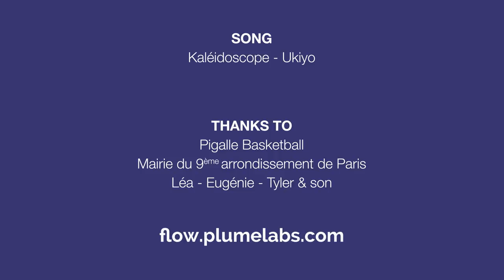Clean air, together—Flow by Plume Labs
Know what you breathe, find clean air wherever you go, and protect yourself and your loved ones from air pollution.

Flow measures the most harmful pollutants both indoors and outdoors.

Join a community mapping the smog in your city to help find clean air for everyone.